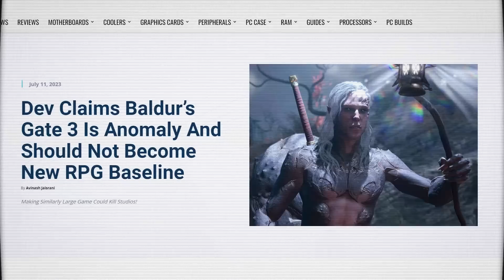Baldur's Gate 3 Rizzard Playthrough Part 1 - Tactician Difficulty - Charisma Enchantment Wizard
PART ONE!
I've always thought enchantment magic was the neatest!  So let's play through Baldur's Gate 3 as a charisma based wizard featuring the school of enchantment.  Thanks to chat and comments for calling me a 'Rizzard!'